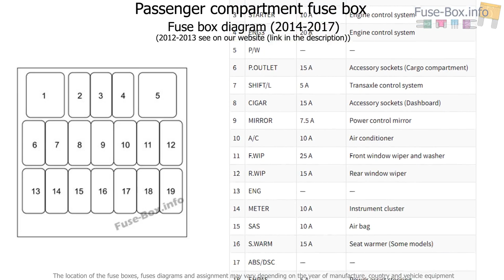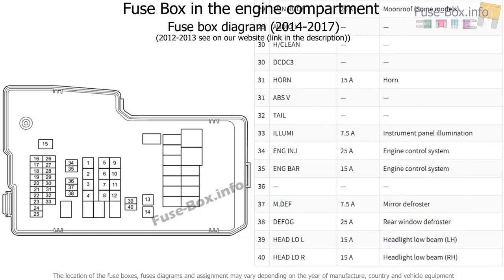Fuse box location and diagrams: Mazda 5 (2011-2018)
Fuse box diagram (location and assignment of electrical fuses) for Mazda 5 (2012, 2013, 2014, 2015, 2016, 2017).